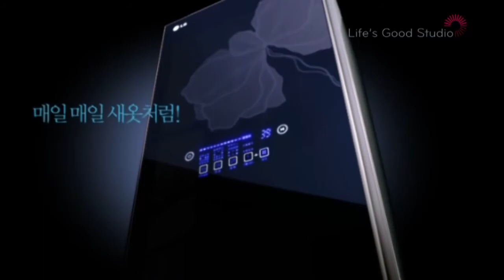Live is Life 권혜진원장님의 한방미용 5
방미용 - 주름과 탄력 개선